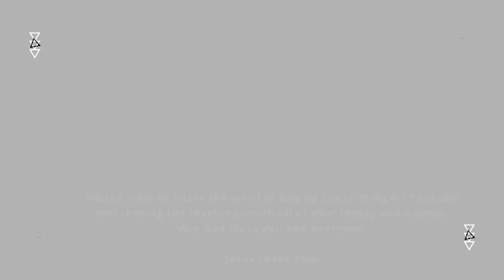Day361-Dec27 | Come here and listen to the words of the Lord our God - Joshua 3:9 | newhopeREADS